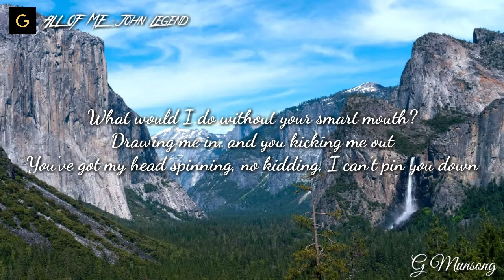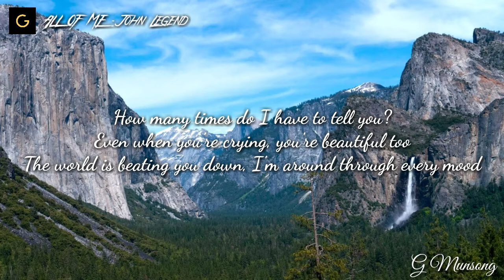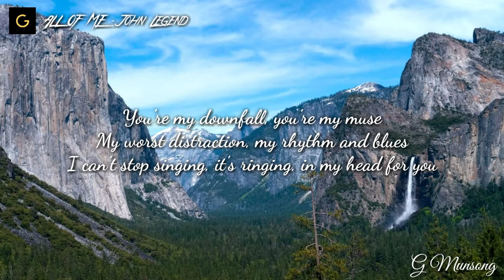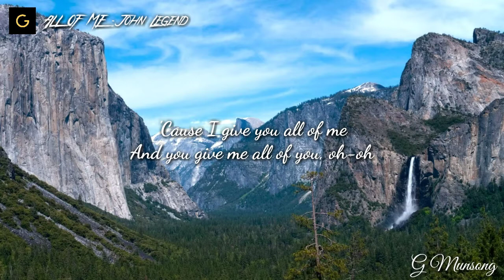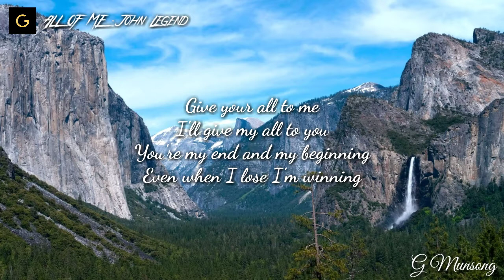ALL OF ME | John Legend | Lyric Video